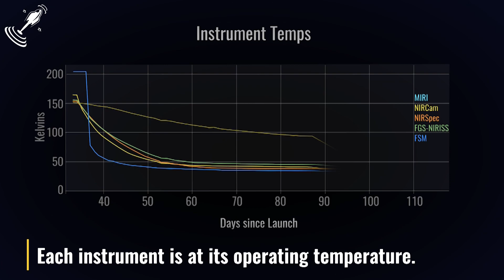WEBB ALMOST READY TO EXPLORE THE SOLAR SYSTEM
Equipped with a 6.5-meter-wide mirror and four extremely high-sensitivity instruments, Webb will focus on a very small area of the sky for days trying to detect light that has been traveling through the vastness of space for more than 13.5 billion years.
Yes, it's a shocking idea that you can witness something like that. But that is the consequence of light having a finite speed in a vast and expanding cosmos. If you look deeper, you should eventually come to collect the light from the pioneering stars as they clustered into the first galaxies.
As NASA's space agency's James Webb Space Telescope moves into the final stages of commissioning its scientific instruments, in parallel the agency has begun work on the technical operations of this marvelous and revolutionary observatory.

Which planet would you look into if you had access to the James Webb space telescope? Why? Comment Down!